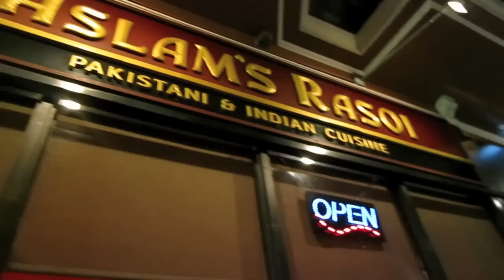MORNING DARLING!!!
Indian Restaurant in San Francisco

OlgaKay
P.O.BOX 17782

Hugs
Olga